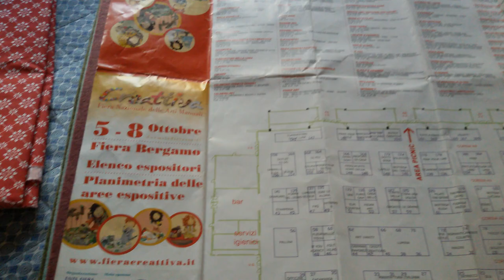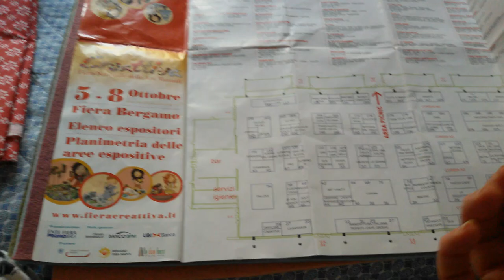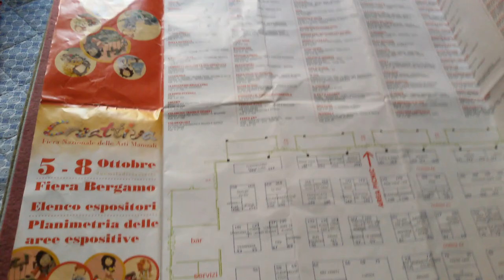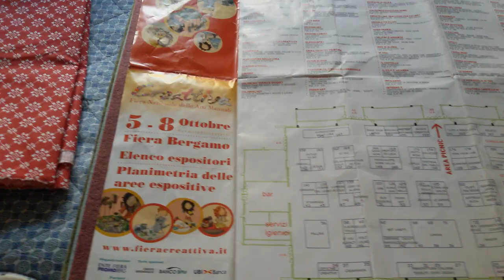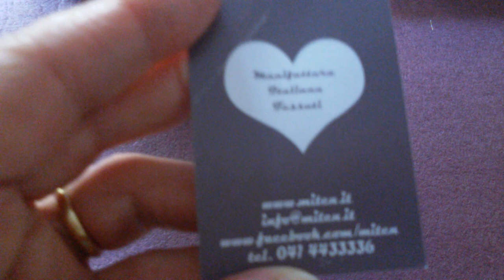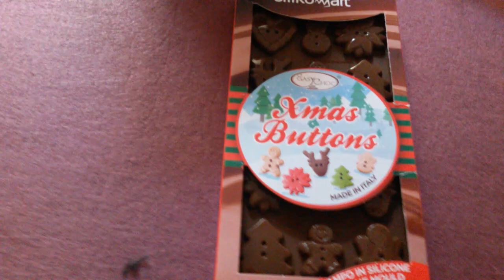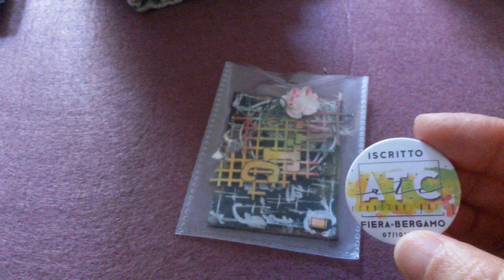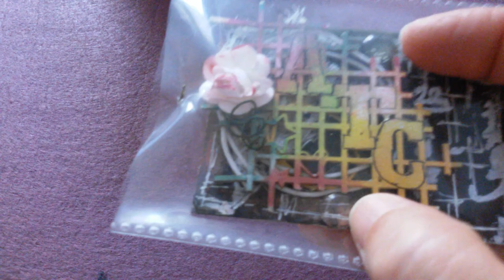ACQUISTI ALLA FIERA CREATTIVA DI BERGAMO ( AUTUNNO 2017 )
*** Leggimi ***
i miei contatti